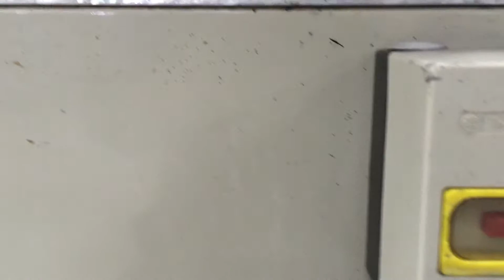36in accumulation turntable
36in accumulation turntable, painted steel base, stainless steel disc, with custom guides, start-stop, 110V. Inventory # TABT-081